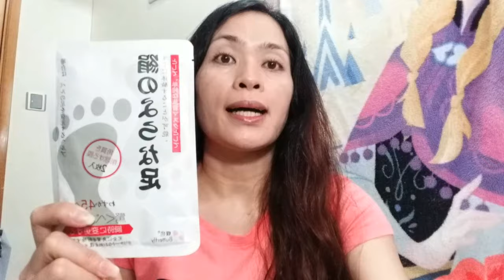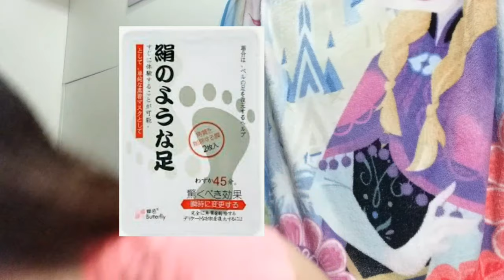I tested a crazy foot peel mask! "JAPAN FOOT MASK butterfly"